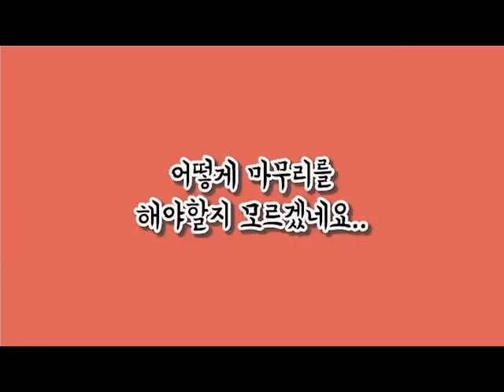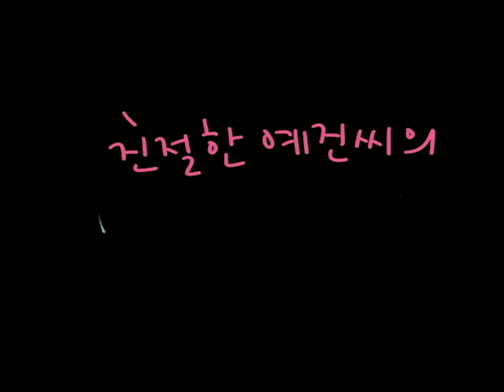도로 위 운전자의 매너 / Driving manners / Driver manners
당신도 매너 운전자?!?
친절한 예진씨와 함께 드라이브하면서
도로 위 운전자의 매너 ! 얘기나눠요~  GO GO~